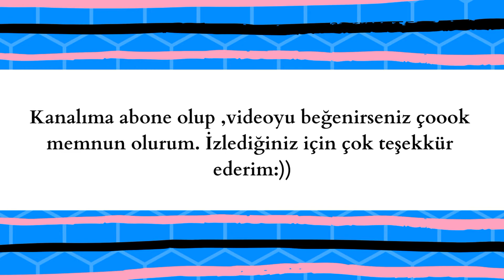2+2 lastik örgü esnek bitirme . 2 farklı bitirme 🧵